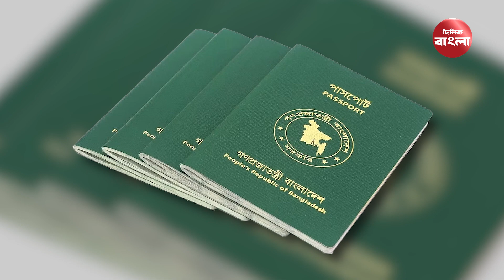ভিসা ছাড়া ভ্রমণ করুন ৪৯ দেশ । 49 countries you can travel to without a visa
বাংলাদেশের নাগরিক হিসেবে আপনি মোট ৪৯টি দেশে ভিসা না নিয়েই ভ্রমণ করতে পারবেন। প্রায় অর্ধশত দেশে আগে থেকে কোনো ভিসা না নিয়ে ঢুকে পড়তে আপনাকে কোনো অসুবিধায় পড়তে হবে না। এশিয়ার বেশকিছু দেশ ছাড়াও প্রশান্ত মহাসাগরীয় ও ক্যারিবীয় অঞ্চলের কয়েকটি ছোট দ্বীপ দেশে এই সুবিধা পাওয়া যাবে।